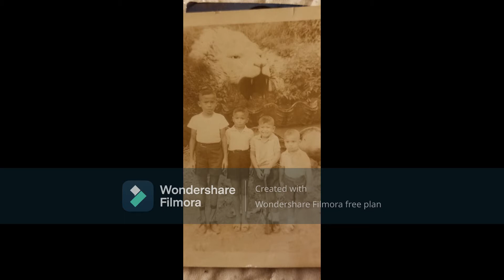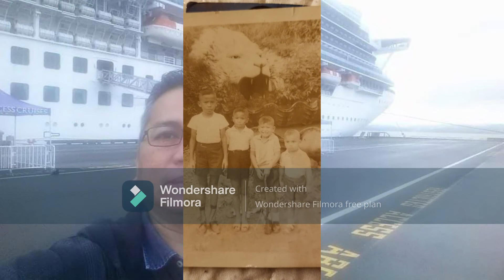JOSE GANABAN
Please reserved this video for  the memorable photos of Lolo Jose Ganaban.